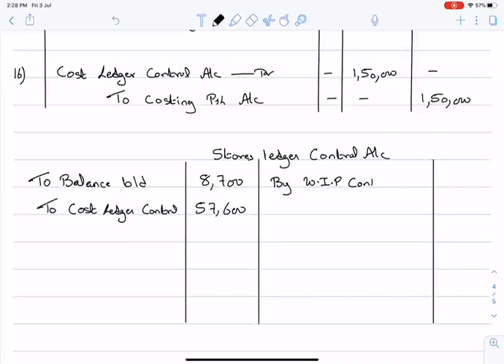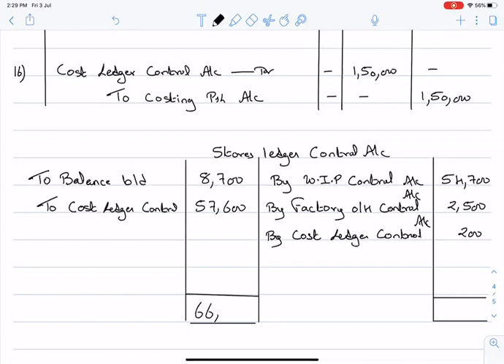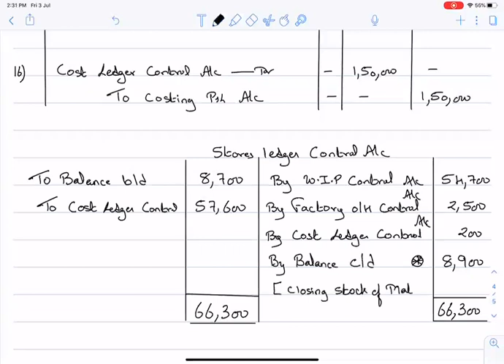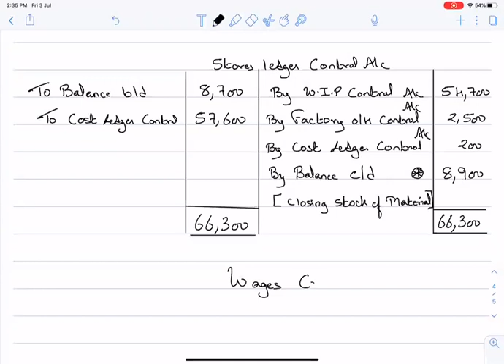tybaf lecture 6 a